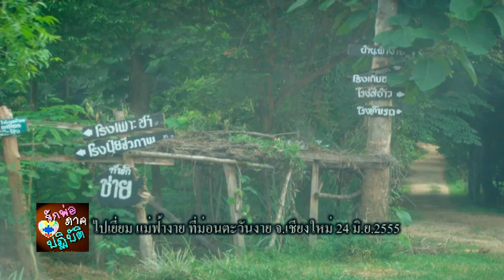ไปเยี่ยมแม่ฟ้างาย 24มิย2555 (part1)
บรรยากาศการไปเยี่ยมแม่ฟ้างาย ที่ม่อนตะวันงาย จ.เชียงใหม่ เมื่อ 24 มิ.ย.2555 post by กลุ่มรักพ่อภาคปฏิบัติ